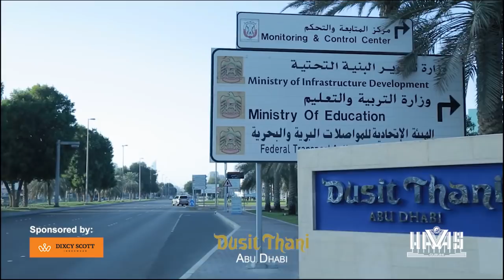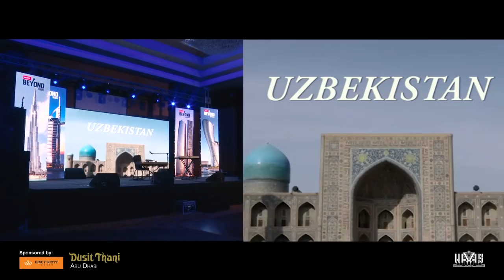HAVAS guruhi - CONCERT - Sponsored by: DIXCY SCOTT. Abu Dhabi - hotel DUSIT THANI - 20.01.2018.